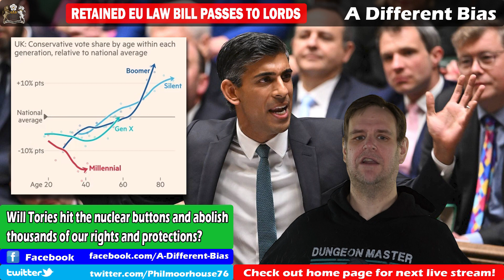Brexit Bonfire of Rights a Step Closer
Tory MPs have overwhelming passed the Retained EU Law Bill, which aims to abolish thousands of our rights and protections at the end of this year. All amendments were voted down, and now it's going to the House of Lords. Is this the last desperate gamble from brexiteers, and will the Conservatives pay the price if it goes ahead?